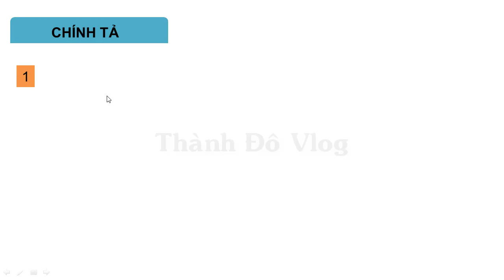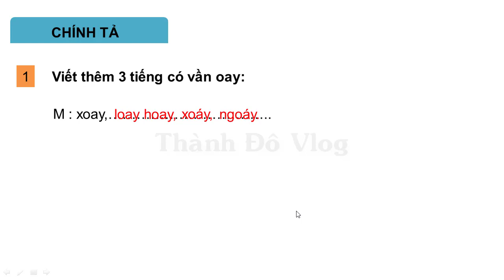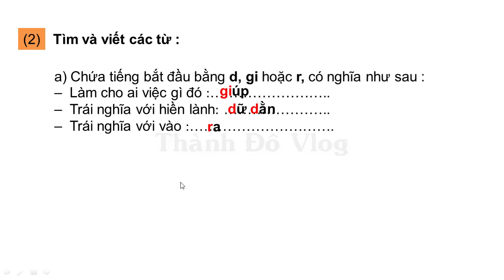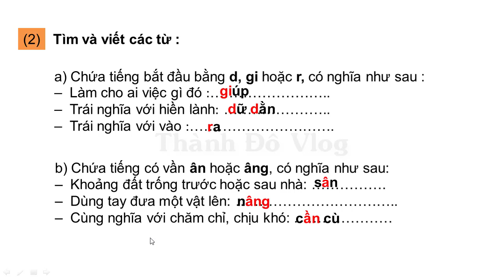VỞ BÀI TẬP TIẾNG VIỆT LỚP 3 TẬP 1 TUẦN 4 CHÍNH TẢ TRANG 17, 18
1. Viết thêm 3 tiếng có vần oay :

M : xoay, loay hoay, (lốc) xoáy, ngoáy

2. Tìm và viết vào chỗ trống các từ :

a)  Chứa tiếng bắt đầu bằng d, gi hoặc r, nghĩa như sau :